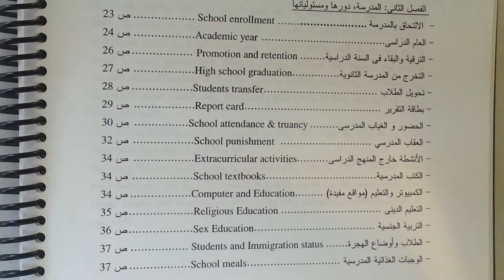الفصل الثانى: المدرسة، دورها ومسئولياتها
- الالتحاق بالمدرسة School enrollment ص23
- العام الدراسى. Academic year. ص24
- الترقية والبقاء فى السنة الدراسية. Promotion and retention ص26
- التخرج من المدرسة الثانوية. High school graduation. ص27
- تحويل الطلاب .Students transfer. ص28
- بطاقة التقرير .Report card. ص29
- الحضور و الغياب المدرسى. School attendance & truancy ص30
- العقاب المدرسي School punishment ص32
- الأنشطة خارج المنهج الدراسى. Extracurricular activities. ص34
- الكتب المدرسية. School textbooks. ص34
- الكمبيوتر والتعليم (مواقع مفيدة) .Computer and Education. ص34
- التعليم الدينى .Religious Education ص35
- التربية الجنسية .Sex Education. ص36
- الطلاب وأوضاع الهجرة. Students and Immigration status ص37
- الوجبات الغذائية المدرسية .School meals. ص37
- ﺇدارة العملية التعليمية .Education administration ص37
- الأمن و السلامة في المدارس. Safety in schools ص38
- العيادة المدرسية .School clinic. ص42
- ﺇعداد وتدريب المعلمين. Preparation and training of teachers ص43
- حقوق ومسئوليات الطلبة والأهل .
The rights and responsibilities of students and parents ص44